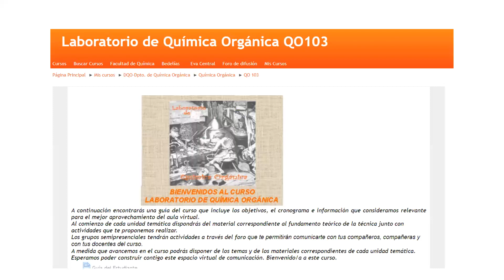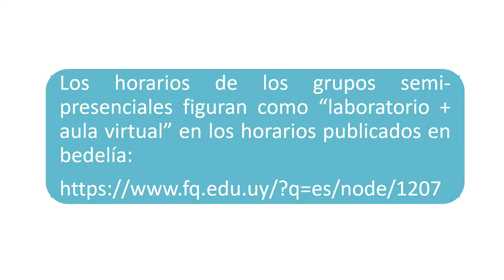QO 103_Presentación modalidad semi-presencial